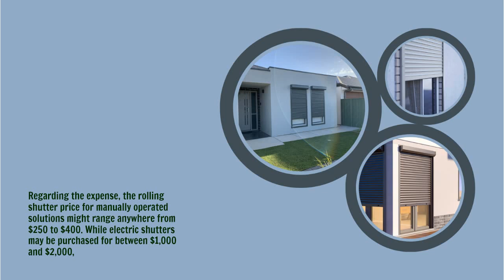ROLLING SHUTTER PRICE ESTIMATES FOR MELBOURNE HOMEOWNERS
In addition, they provide the highest possible level of protection while shielding your stuff from the elements. However, the rolling shutter price is a factor that many homeowners consider before investing. Although there is no one set price for roller shutters, we can come up with price estimates for the many kinds of shutters.